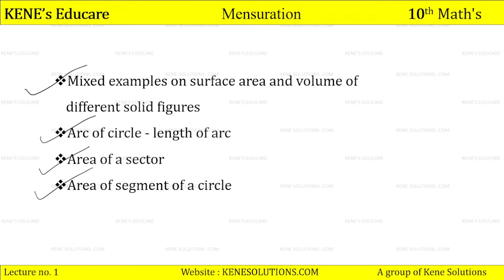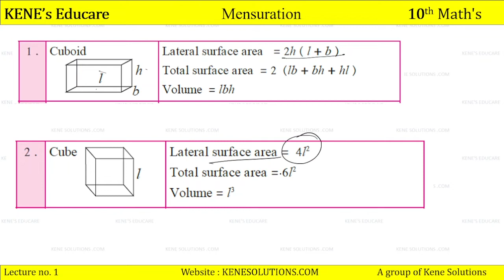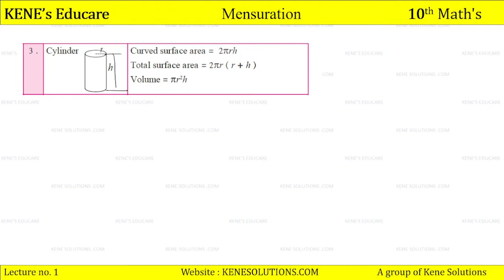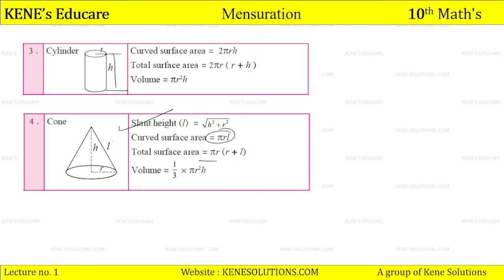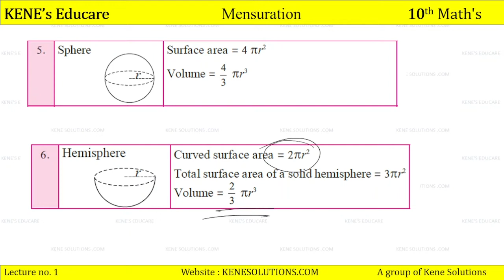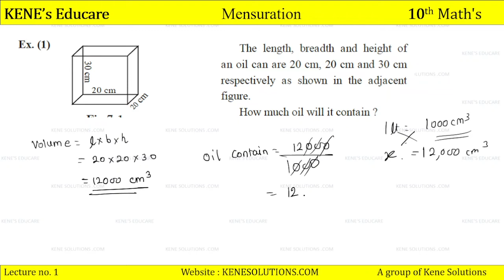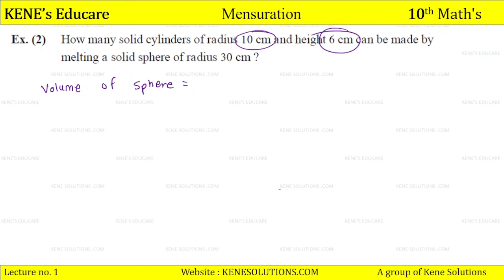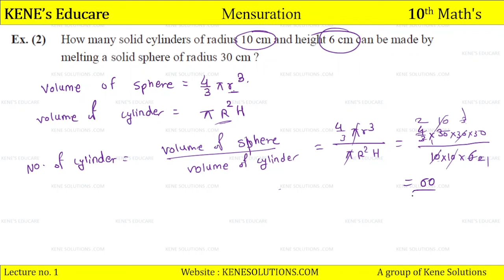Part 1 Mensuration 10th lecture no 1